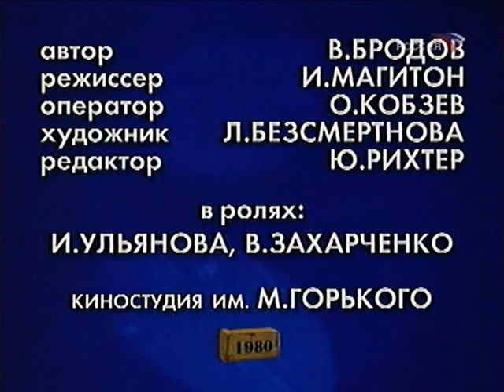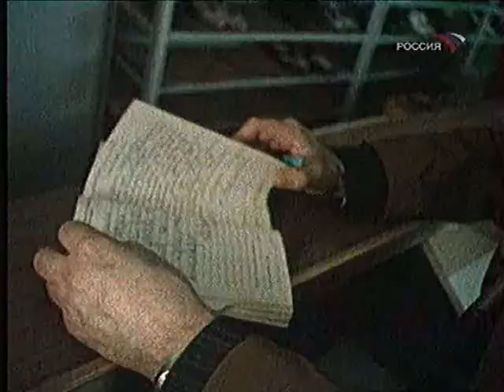1980 - Придирчивый заказчик